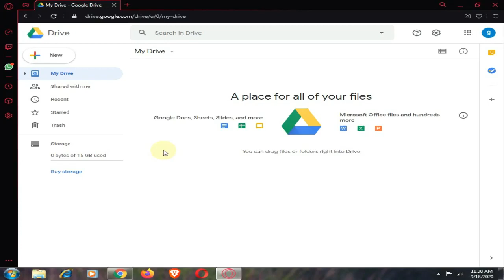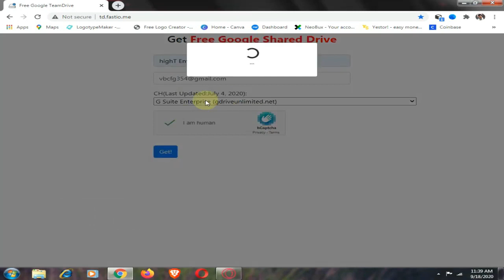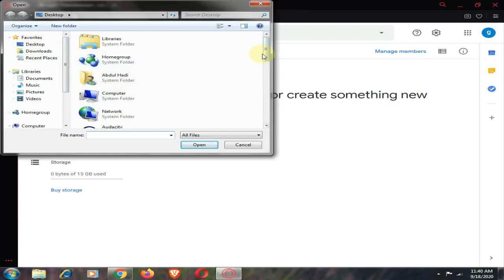Unlimited Google Drive Storage - 100GB 2023 - আনলিমিটেড গুগল ড্রাইভ স্টোরেজ।